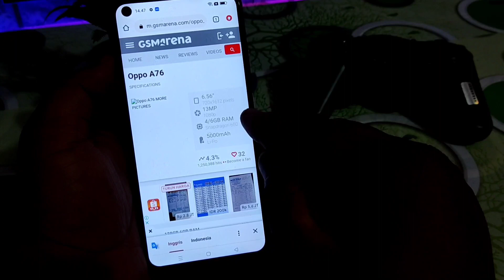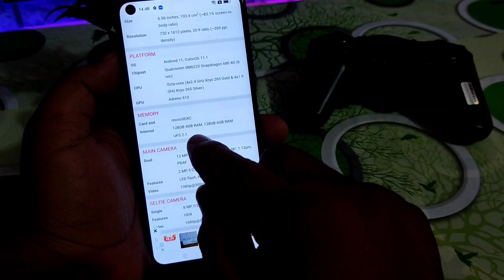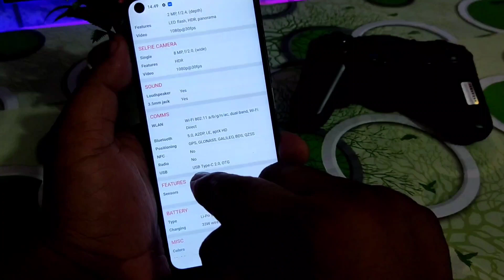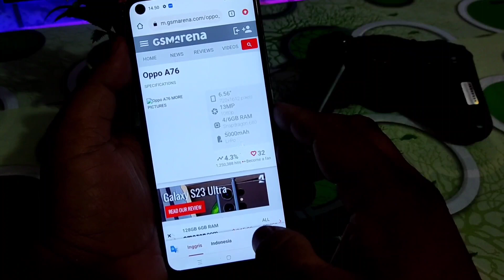Sebelum Beli ini Dia Spesifikasi Lengkap Oppo A76